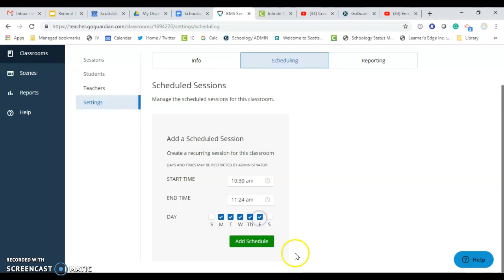Scheduling GoGuardian Sessions